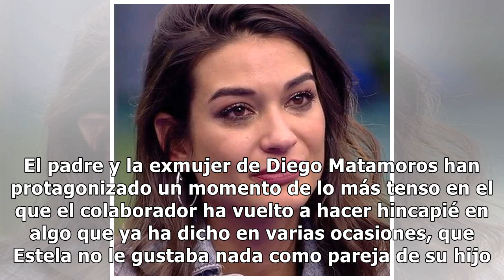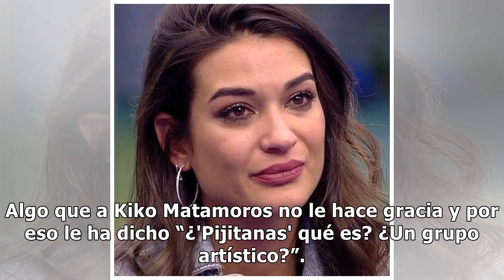'Gipsy Kings': Kiko Matamoros lanza pullas a Estela Grande a costa de las 'pijitanas'